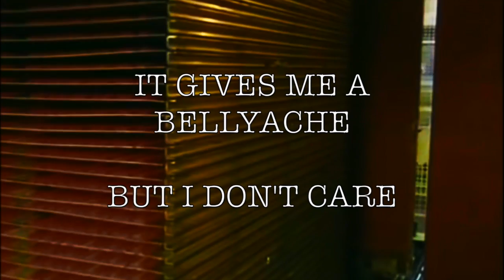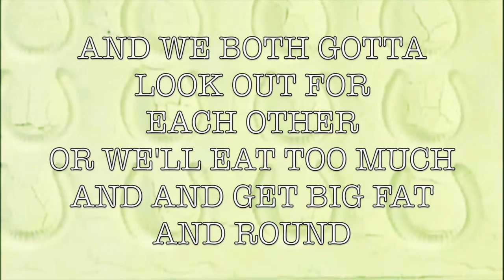Candy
a song about candy